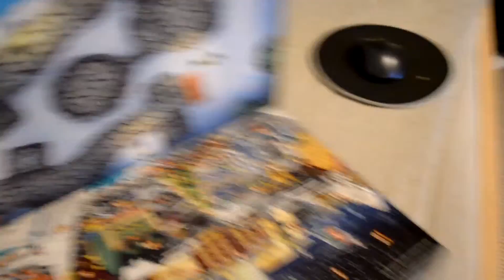boredom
I was bored. so I decided to vlog